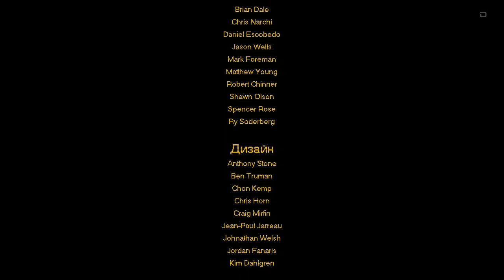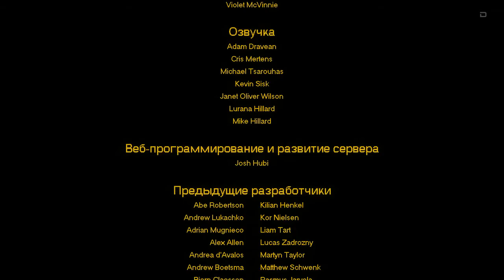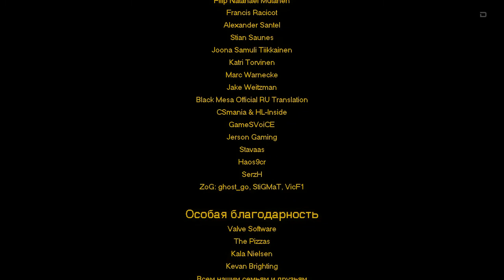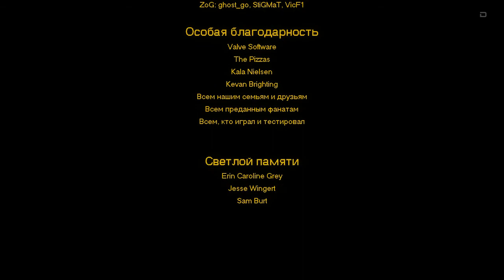Прохождение Black Mesa (Часть 10) (Финал)